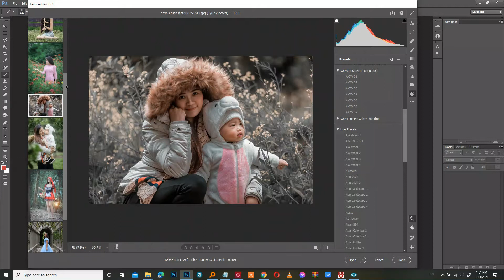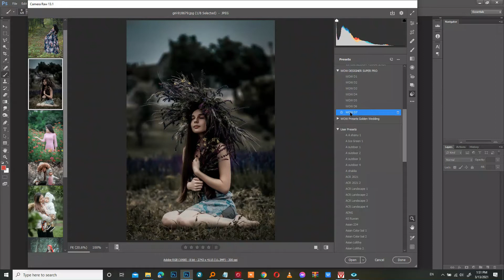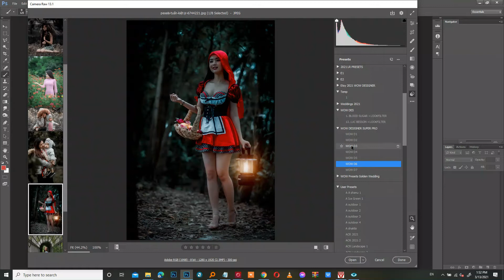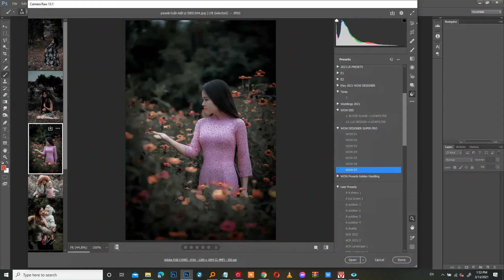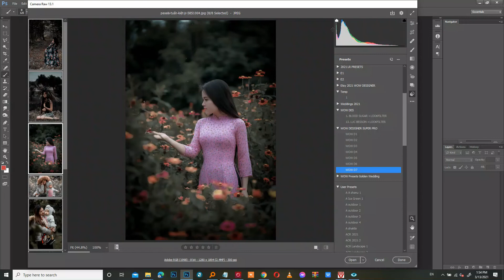Free Lightroom Mobile Presets DNG | Computer XMP Presets Download | Lightroom Camera Raw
Welcome to my video: Free Lightroom Mobile Presets DNG - Computer XML Presets Download - For Lightroom And Camera Raw
These free presets working on  Adobe lightroom, Lightroom mobile, Adobe Photoshop Camera Raw.
Mobile DNG and XML ACR Files included. Totally premium look cinematic pro color tone for mobile and desktop lightroom.

Easy to find password*** added on the video screen. (Use this simple password to unzip the file )

@ Free Lightroom Mobile Presets DNG | Computer XML dng Presets Download | Lightroom Camera Raw